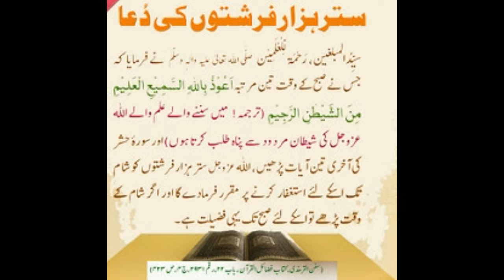70 haazar farishtun ki dua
70 HAZZAR FRISHTUN KI DUA .. ALLAH PAK HUMAY AMAL KI TAUFEEQ ATA FARMAY AMEEN..